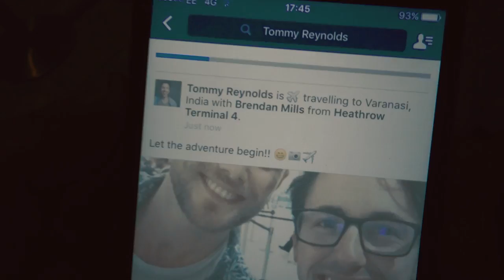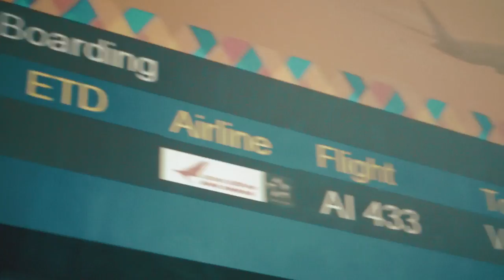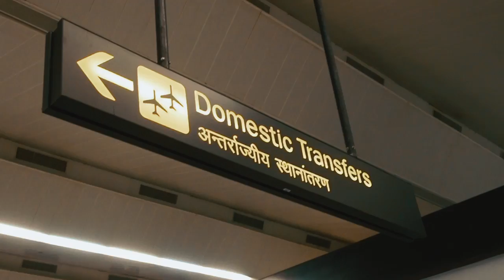Travelling To India - With Tommy Reynolds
Behind the Scenes with Commercial Portrait and Travel Photographer Tommy Reynolds on his recent trip to India.

Pixapro Products Featured in this Video

Introducing: PIXAPRO® Hybrid360Ws Bare Bulb Portable Flash

Features:

• High Guide Number of GN80 (at ISO 100 with Standard Reflector)
• High Speed Sync mode up to 1/8000th
• Comes with an adapter to enable you to switch out the hot shoe •  for a 1/4inch thread when used off camera.
• Integrated PIXAPRO 2.4GHz ST-III Radio Transceiver System
• ETTL & ITTL Radio Slave Mode (Auto Switching)
• Range – 70m+ working range (extended to 100m with ST-III as commander)
• Nikon Optic Wireless Mater & Slave Modes
• Large Dot Matrix LCD Display
• 450 Full Power Flashes (With PowerPack Dual Output)
• 0.05 – 4.5 Second Recycle Time (Halved With 2 Into 1 Battery Cord)

Ideal for
• Travel and Portrait Photography
• Beauty and fashion photography.
• Still life shooting and product photography,
• Events and wedding Photography